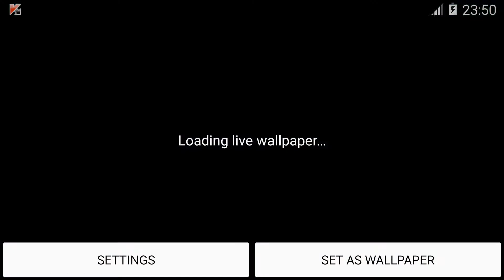Spring Fantasy HD 3D